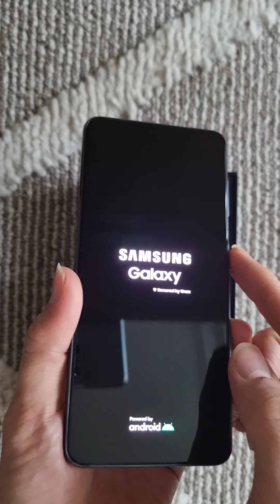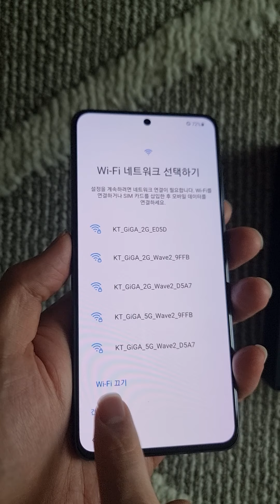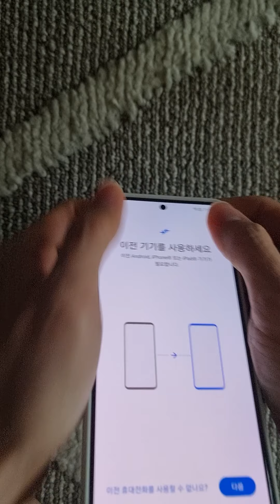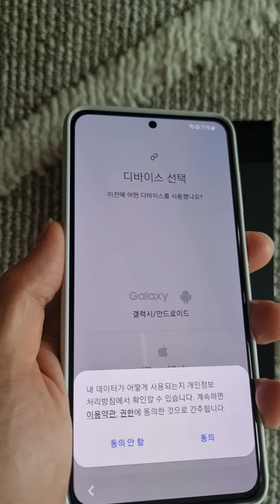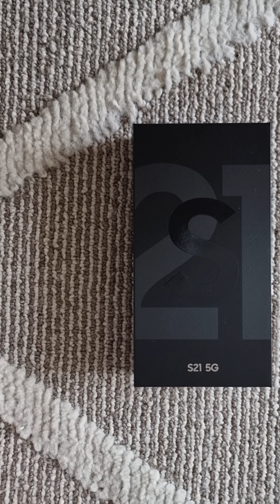갤럭시S21 팬텀그레이 + 실리콘 케이스(그레이) 개봉기(언박싱)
사전예약하여 오늘 수령한
따끈따끈한
갤럭시S21 언박싱입니다.

삼성 정품 실리콘케이스
그레이컬러도 함께 보실 수 있으니